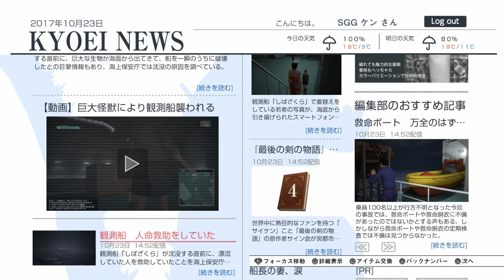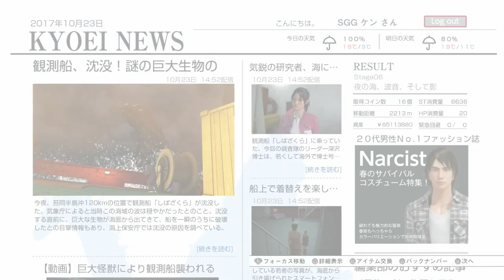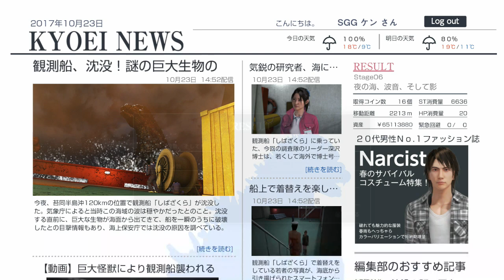Part 13 "Love and Death" - City Shrouded in Shadow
Romance is rekindled - but at the worst possible time.
A playthrough of the Japanese-only game "CITY SHROUDED IN SHADOW" (巨影都市) for the PlayStation 4.